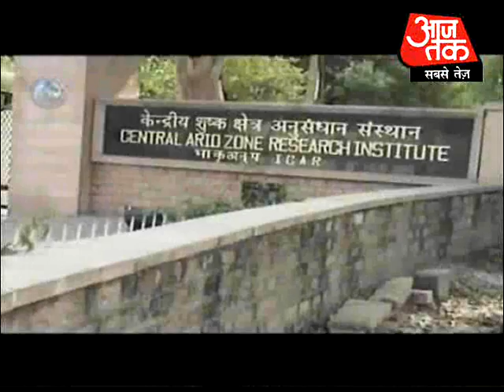ISRO, BARC scientists confirm Saraswati find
The question is how the river that burst through the earth is indeed Saraswati. Scientists from BARC and ISRO are saying the stream discovered in Bikaner has 10,000-year-old water, which is roughly the age of Saraswatis story